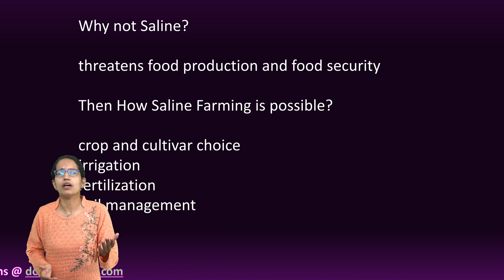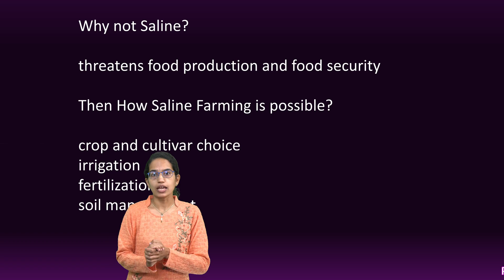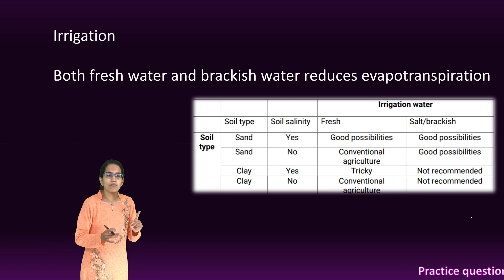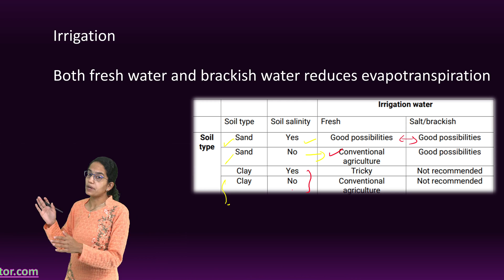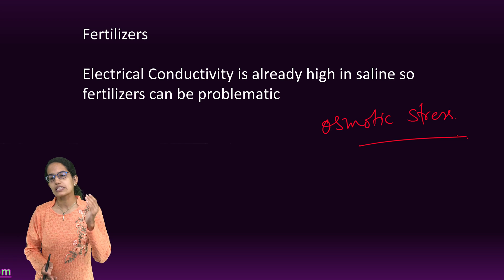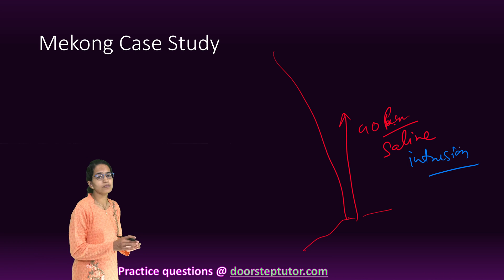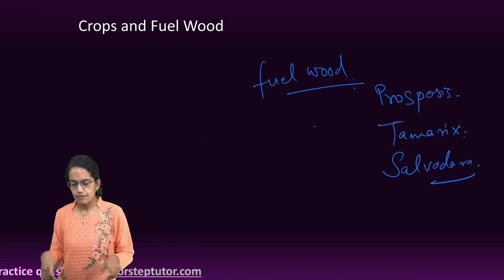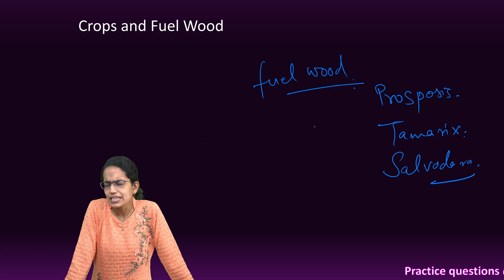Saline Farming: Innovation in Farming - Case Study Gujarat - Center for Excellence | UPSC Mains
biosaline agriculture in the context of climate change towards developing more climate-resilient, sustainable and innovative farming systems tailormade for the salt-affected areas. It mainly focuses on supporting sustainable food production in increasingly saline environments while contributing to the restoration and/or protection of productive natural capital affected by salinity and water scarcity.
SalFar is part of EU’s North Sea Region development program to support economy in 7 nations – Norway, Sweden, Denmark, UK, Germany, Belgium, Netherlands.
In 2017 global sea level was 3 inches above 1993
Soil salinisation affects an estimated 1 to 3 million hectares in Europe, mainly in the Mediterranean countries. It is regarded as a major cause of desertification and therefore is a serious form of soil degradation being salinisation and sodification among the major degradation processes endangering the potential use of European soils.
Quite often fuel wood is obtained from salt-tolerant trees and shrubs, which may include species of Prosopis, Tamarix, Salsola, Acacia, Suaeda, Kochia, Capparis, Casuarina, Pithecellobium, Parkinsonia, and Salvadora. In addition species like Dalbergia sissoo, Pongamia pinnata, Populus euphratica, and Tamarix spp. could provide good-quality wood. In coastal areas the mangroves species of Rhizophora, Ceriops, Avicennia and Aegiceras are good fuel woods and also contribute to charcoal production.
A kind of soda is obtained in large quantities from Suaeda, Salicornia, Salsola, and Haloxylon species, used in soap making and in glass industry.
The economic analysis of saline water irrigation has three main aspects: (1) concerning the reclamation of saline and sodic soils preceding cultivation, (2) the constant use of saline water for irrigation and, (3) the reuse of drainage water for irrigation and the drainage installations
Saline agriculture can also be a potential strategy for reducing CO2 in the atmosphere in degraded salt-affected areas.

In the Mekong Delta, farmers generally harvest rice twice a year when fresh water is available. “During the dry season the river flows very low so there is saltwater intrusion from the sea water into the river, even up to 40 kilometres upstream from the mouth of the river,”
salt-tolerant crop cultivation, the assessment and monitoring of brackish groundwater resources, and irrigation methods using brackish groundwater.

Chapters:
0:00 Saline Farming: Innovation in Farming
0:25 Global Examples
2:06 Salfar Project
3:56 Crop Varieties
5:22 Irrigation
7:10 Fertilizers
8:18 Case Study of Gujarat
9:40 Mekong Case Study
10:32 Crops and Fuel Wood